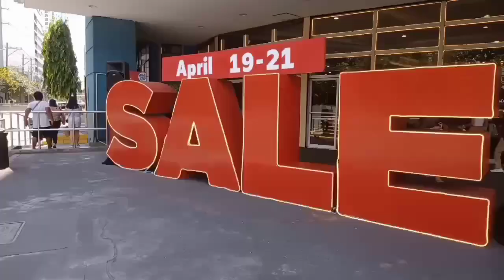SM CITY MANILA PHILIPPINES 🇵🇭 Walk/ tour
SM CITY MANILA PHILIPPINES 🇵🇭 WALK/TOUR SHOPPING SM MALL
Walk / tour from the beautiful city of the Philippines, SM shopping mall in The Philippines.